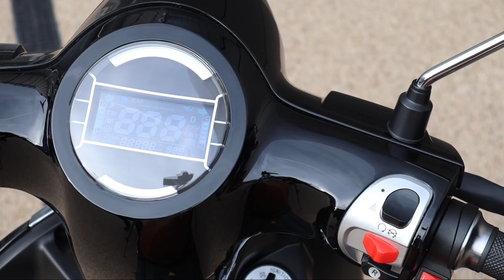1 बार चार्ज करके 5 दिन चलाओ | Corrit Electric Scooter Review | Best Electric Scooter in India 2023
1 बार चार्ज करके 5 दिन चलाओ | Corrit Electric Scooter Review | Best Electric Scooter in India 2023